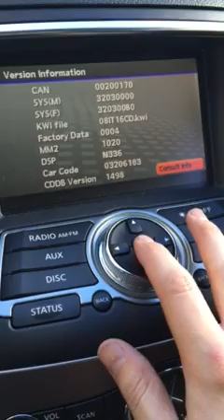Other hidden menu - Infiniti G37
***THIS PROCEDURE IS AT YOUR OWN RISK - I AM NOT RESPONSIBLE IF YOU LOSE FUNCTIONALITY!***

If you do mess something up, you’ll need a consult III or Infiniti to reflash/restore the settings.

Stumbled across this hidden menu while playing with the controls trying to get to the hidden menu everyone else knows about already. Might be useful to someone if they have a Consult III.

Update to answer some questions I didn’t actually think a lot of people would stumble across this video as I made it for the g37 forum way way way back.

1. It’s a 2011 G37x Sedan

2. The menu doesn’t offer much and probably won’t fix anything on your radio, purely for entertainment but you could also really break something that requires dealer intervention so don’t change/reset anything.

3. Not sure what other models this works on, I don’t have this radio setup any longer I replaced the whole radio with a Tesla style android tablet.